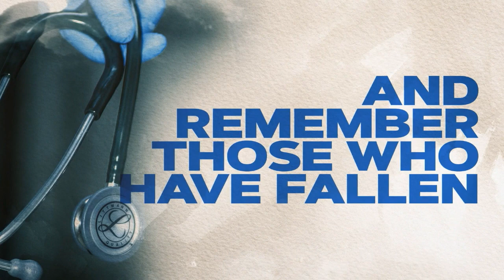South Pymatuning Community Church - Joy in the Midst of Demands on Our Faith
Join us in worship with Pastor Dave!